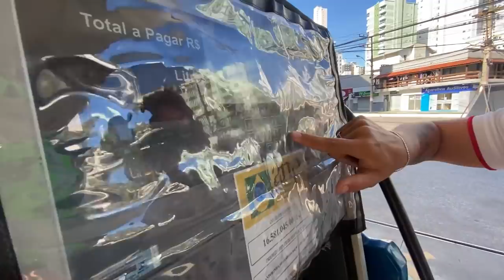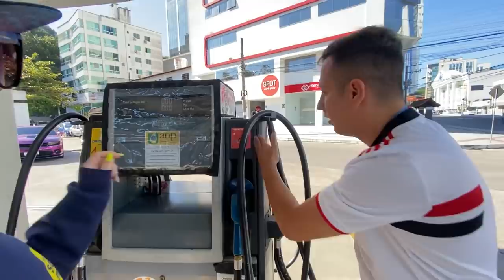VOU VIARAR FRENTISTA